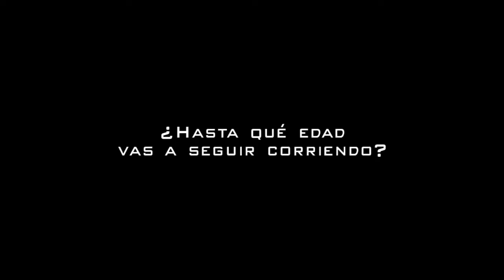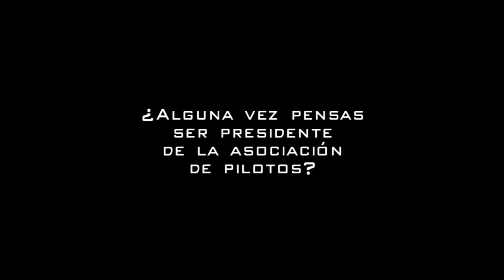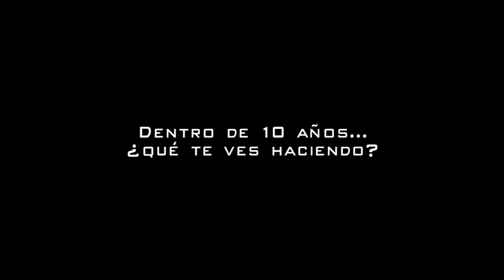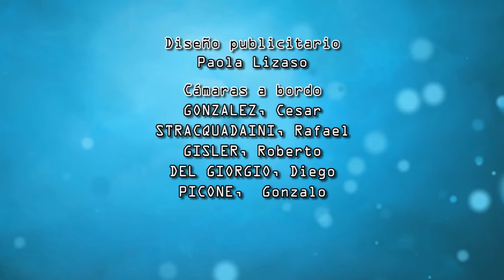Capítulo 9 Pilotos del Sudeste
La 8ª fecha de la Promocioenal 850 de APPS en Tres Arroyos con la primera victoria para César González. El chillarense celebró en el podio con Gisler y Del Giorgio. Además los pilotos de Azul opinan del futuro autódromo "Oscar Mauricio Francos", la entrevista con Tito Gisler, las cámaras a bordo de la final y la palabra de los tres que celebraron con champán.